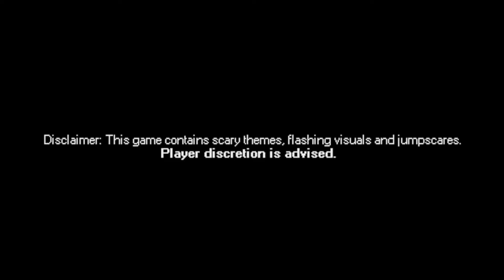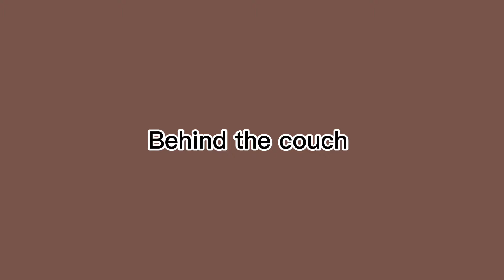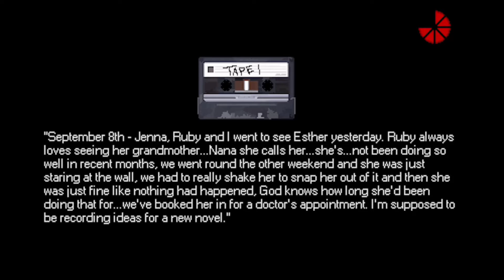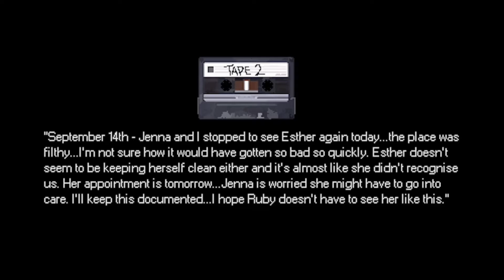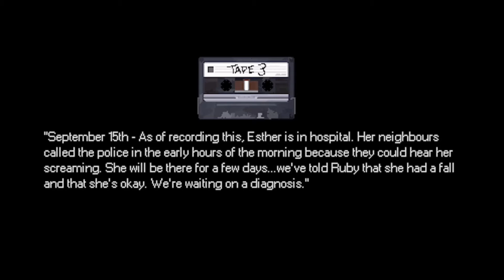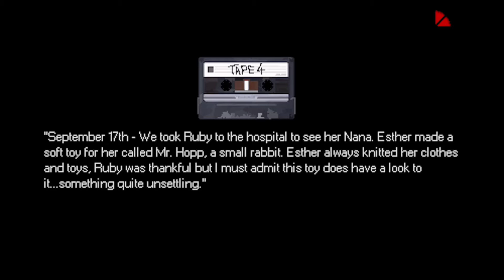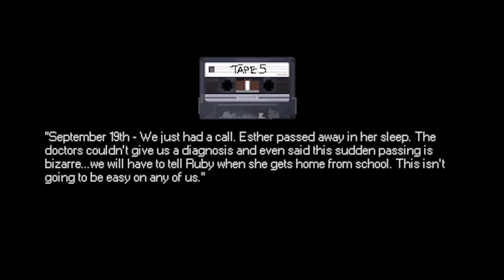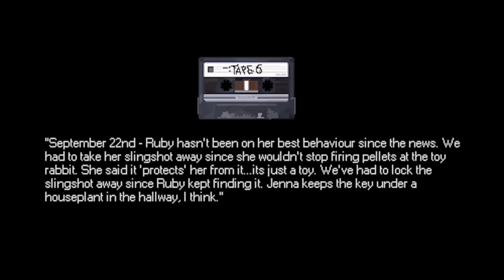Spoopy - Mr Hopp’s Play house | Full Gameplay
Minus a bit…